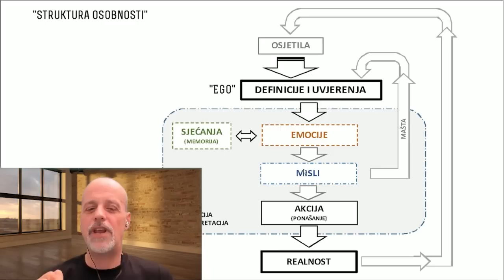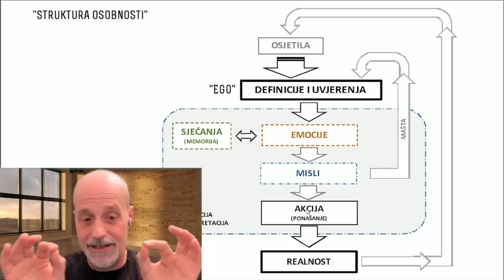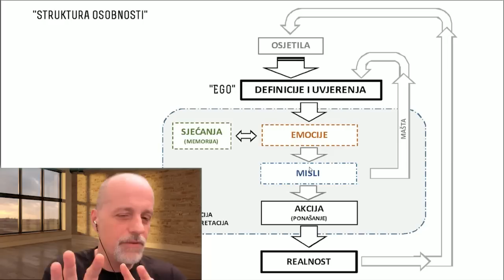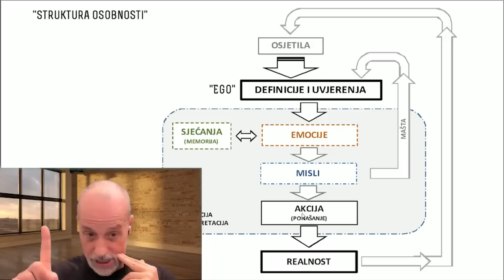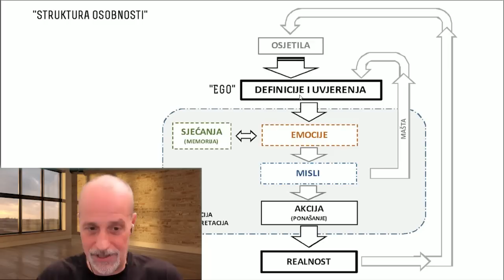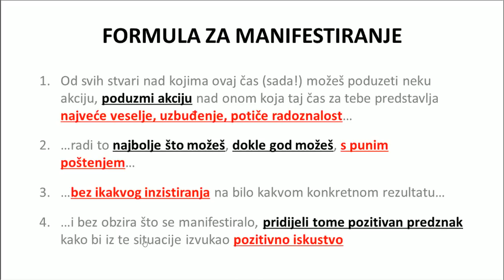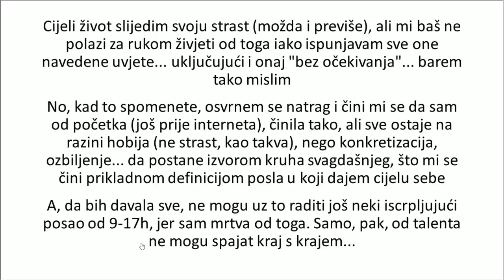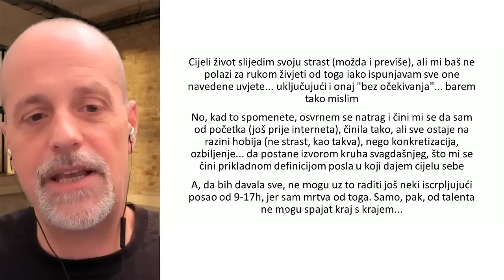Srđan Roje: Živjeti od strasti (1/2)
Otkrili ste svoju strast? Znate čime ste se pozvani u životu baviti, ili barem jasno naslućujete smjer?

Odlično. Čestitamo!

Sad još samo tu ideju, koncept, fantaziju, veselje, uzbuđenje i strast treba utjeloviti. Uzemljiti. Dati joj jasnu strukturu. Pretvoriti u konkretan projekt, proizvod ili uslugu. Oglasiti se, podići svoju zastavicu i privući istomišljenike, potencijalne poslovne partere, kupce, klijente, sljedbenike, fanove i općenito - ljude koji rezoniraju s time, spremni su vam se priključiti i žele (slijedeći svoje vlastite strasti) tu ideju osnažiti, poduprijeti, dopuniti, integrirati, financirati i na svaki drugi mogući način podržati.

Nije teško. Stvarno nije. Samo treba pustiti kočnicu i dati gas. Stoga ćemo prvi dio ove radionice posvetiti otkrivanju i uklanjanju vlastitih kočnica, odnosno izvora samo-sabotaže, da bi u drugom dijelu mogli dati gas s konkretnim idejama, smjernicama i konceptima koji rade

Ako vam je ovo predavanje bilo zanimljivo i korisno, razmotrite mogućnost da nas podržite donacijom. Sve upute za doniranje su na stranici